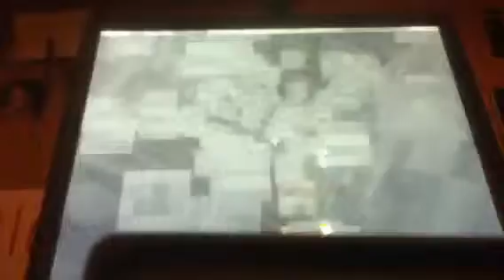Minecraft 1.5 seed